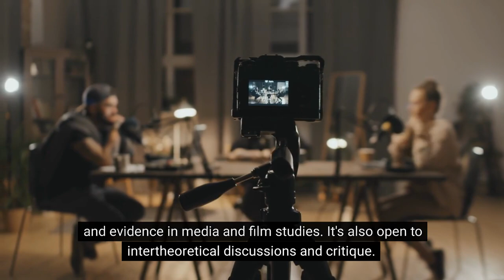WHAT IS COGNITIVE FILM THEORY?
Dive into the fascinating world of "What is Cognitive Film Theory?" with this enlightening video by Beverly Boy Productions. This video breaks down the complexities of this influential film theory, exploring how it shapes our understanding and experience of cinema. From its origins in the 1980s, the role of cognitive science and philosophy, to its broad research tradition and key literary works, this video has it all.

Whether you're a film enthusiast, student, or just someone curious about the intricacies of filmmaking, this video provides valuable insights into how films impact our thoughts, feelings, and actions. Using cognitive film theory, Beverly Boy Productions crafts impactful videos, that resonate with audiences on a deeper level.

0:00 WHAT IS COGNITIVE FILM THEORY?
0:22 Cognitive Film Theory Definition
0:36 Cognitive Film Theory Essentially States That Films Have:
1:08 Cognitive Film Theory Works
1:28 Contact Us Today!